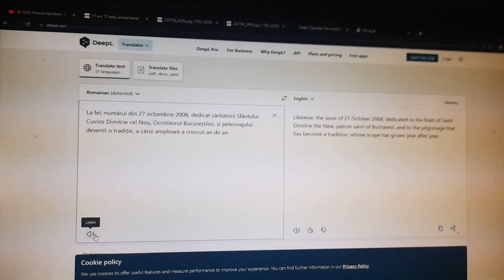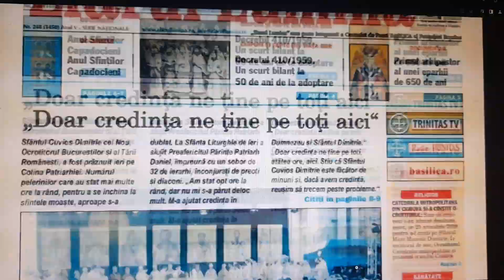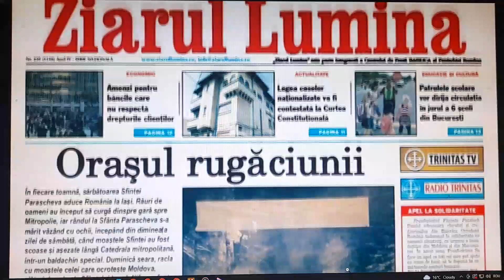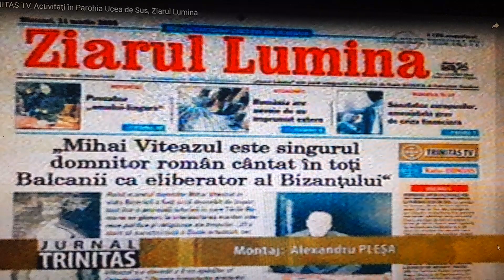Trinitas TV Ziarul Lumina Catedrala Patriarhală Noaptea Prohodul Domnului